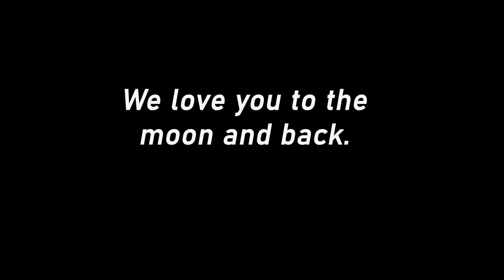Take My Hand YT1080p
This is a tribute video for our mum who passed away. Sung by the talented Tim Talbot, lyrics by myself. Original song "I have nothing" by Whitney Houston. RIP Mum, we love you to the moon and back.